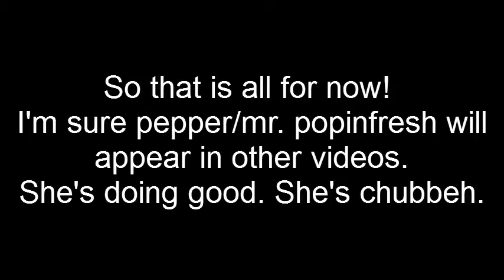MY NEW CAT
I recently got a new cat, her name is Pepper. We also call her Mr. Popinfresh. We didn't adopt her or buy her, but we kidnapped her off the street after our stupid druggie neighbors got evicted and didn't bother to take her with them.
So this video is all about her!
LINKS